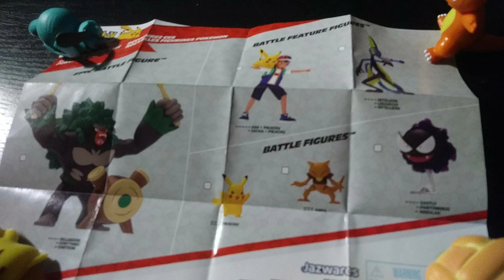Pokemon toys Review 3-packs stop motion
Yep this is a Pokemon stop motion but this time you won't hear me talk so much and also I post some pictures on Instagram go check those out